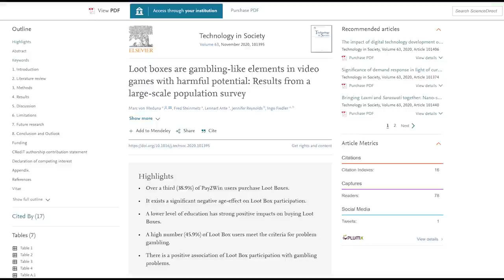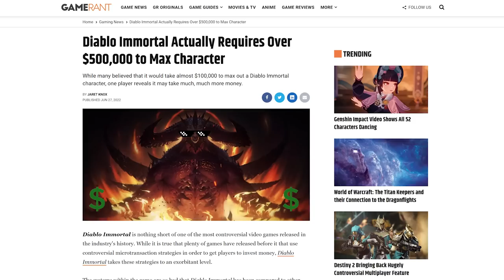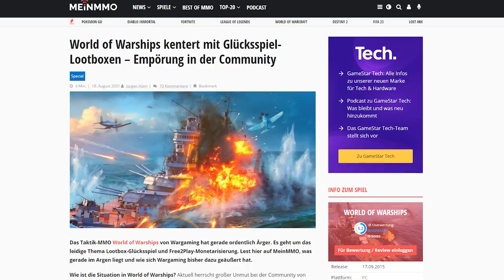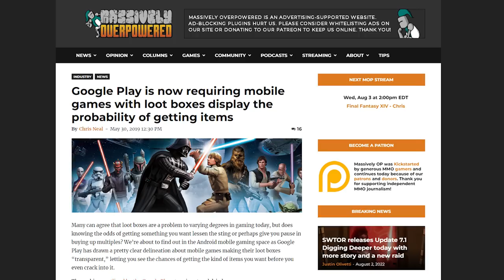Lootboxen - Warum gibt es sie?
Die Debatte läuft schon lange. Wer ist wirklich Schuld an Lootboxen bzw. generell Microtransactions? Sind Gamer selbst schuld weil sie ständig ihr Geld reinbuttern und damit falsche Signale an Game-Companies senden? Oder sind Game-Companies schuld weil sie viel zu gierig sind und uns nur manipulieren so viel auszugeben? Beide Antworten sind gewissermaßen richtig und aber eine ist unserer Meinung nach richtiger.

Die Gründe sind unglaublich Interessant und hier sogar extra noch vom Experten Markus Meschik, PhD erläutert.